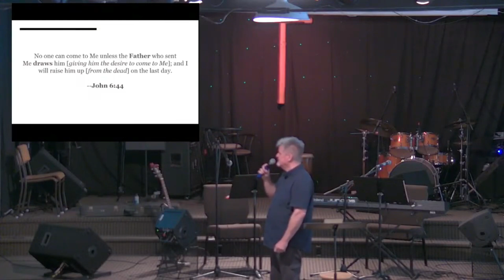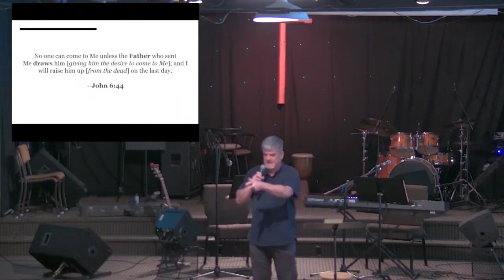In Christ In Community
Join us as we gather for our Sunday Service. Today we hear from Michael Presley continue to talk about what scripture says about the body of Christ and the importance of community. What does it mean to be a child of God and what have we been commissioned to do?

We look forward to gathering with you virtually and hearing your thoughts and prayers.

We believe in Loving Jesus, Loving People, and seeing Jesus transform lives.